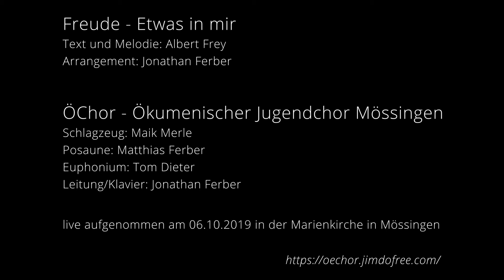Freude - ÖChor 2019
Text und Melodie: Albert Frey

Arrangement: Jonathan Ferber

live aufgenommen am 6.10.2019 in der Marienkirche Mössingen

Schlagzeug: Maik Merle
Posaune: Matthias Ferber
Euphonium: Tom Dieter
Klavier/Leitung: Jonathen Ferber

ÖChor - Ökumenischer Jugendchor Mössingen